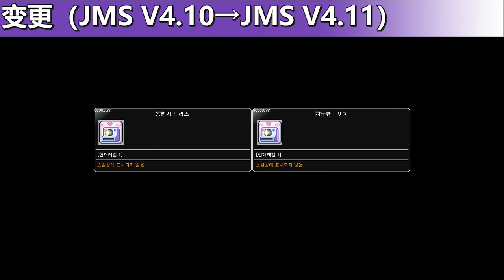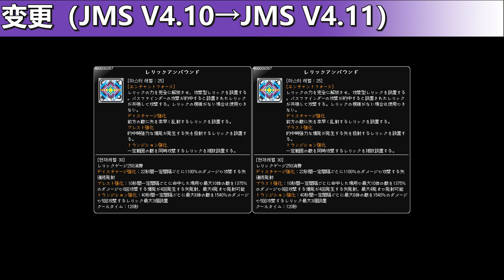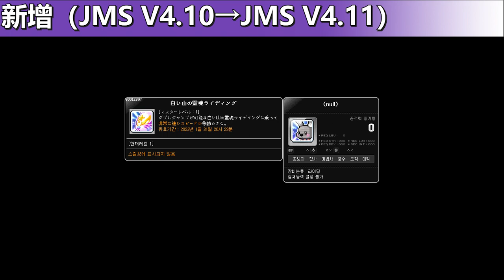[JMS V4.11] Skill Change Preview